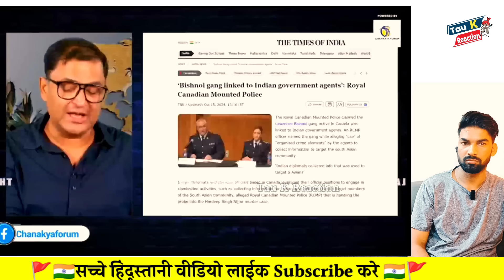Pakistani media What think about Lawrence Bishnoi | Pakistani public reaction on India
LAWRENCE BISHNOI LATEST NEWS, SALMAN KHAN AFTER BABA SADDIQI |

Amazing Experience.

1. This video has no negative impact on the original works (It would actually be positive for them)
2. This video is also for teaching purposes.
3. It is not transformative in nature.
4. I only used bits and pieces of videos to get the point across where necessary.